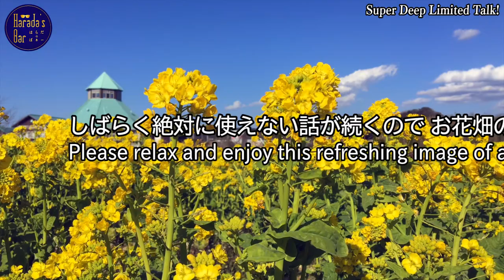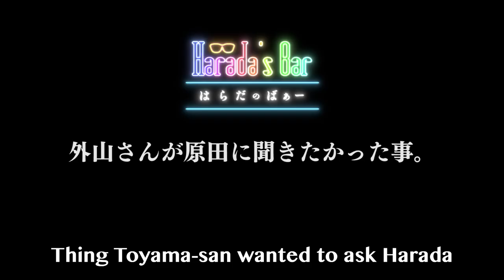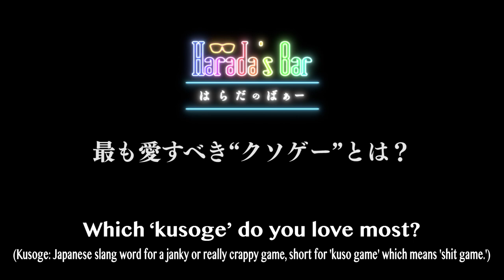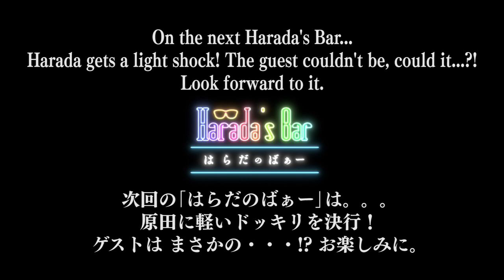Toyama's Final Episode! The Super Deep LIMITED Talk!! ／ 外山さんの最終回！ 超ディープな限界トーク!!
Keiichiro Toyama's final part! Toyama lets loose non-stop with "completely unusable talk" that leaves Harada hanging his head.

外山 圭一郎さんの最終回！ 外山さんの“使えないトーク”連発で原田がうなだれます。

✒Harada's Bar（はらだのばぁー）Twitter
【Executive producer / 企画・構成・総合演出】
Yoshiteru Sena
Mallet of Luck Corporation